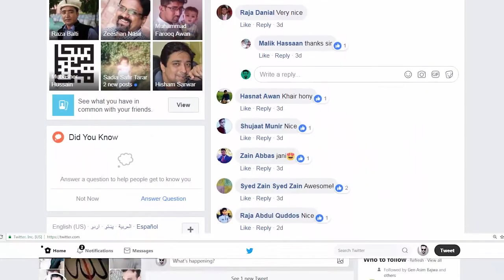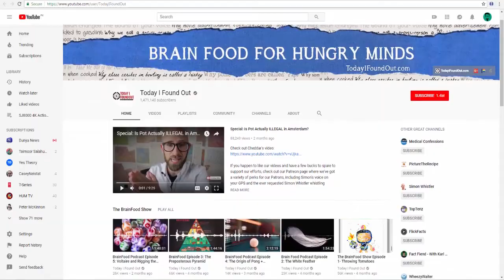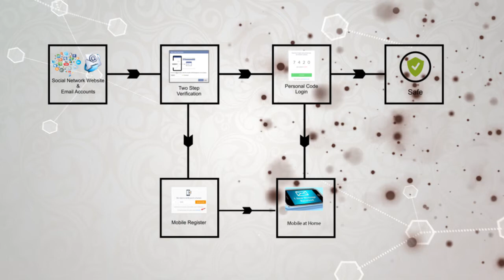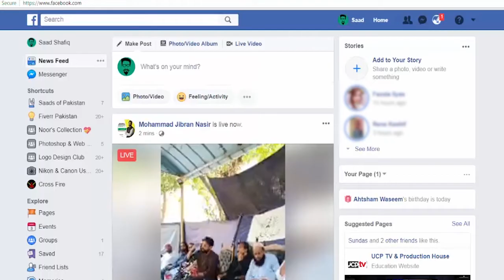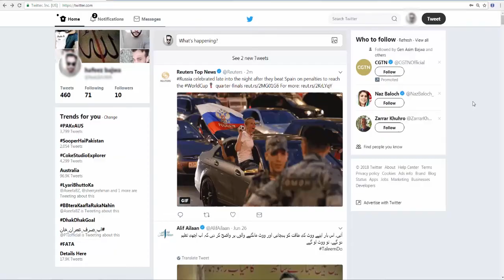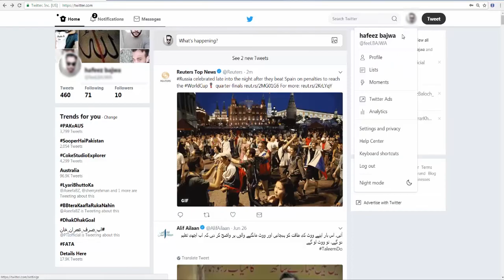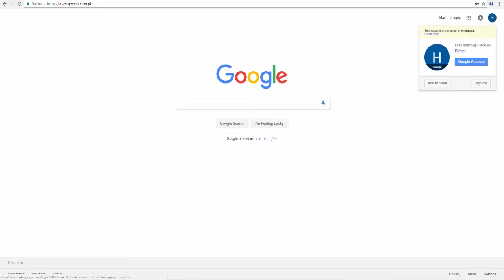DGL101_Topic034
Information Security